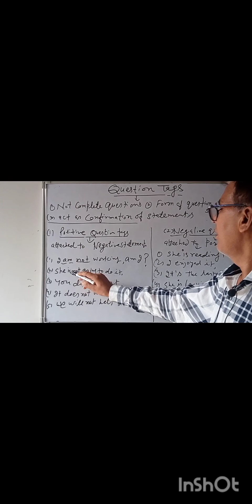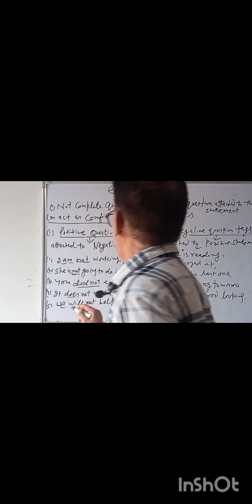Really willing to learn English speaking?---understand question tags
Grammar for compititive examinations and academics #cbse9th to 12th English textbook topics explanation with important questions english writing and speaking skills enrichment #